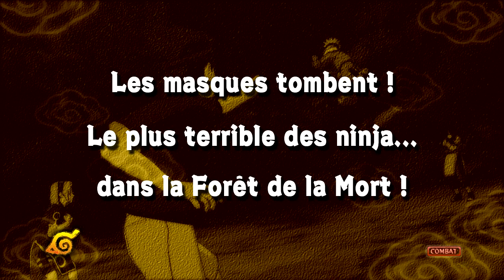[ Let's Play PS3 FR ] Naruto Ultimate Ninja Storm #03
Nouvel épisode où l'on s'amuse à grimper aux arbres, casser du jen-michel et on découvre le grand méchant, agrugru.